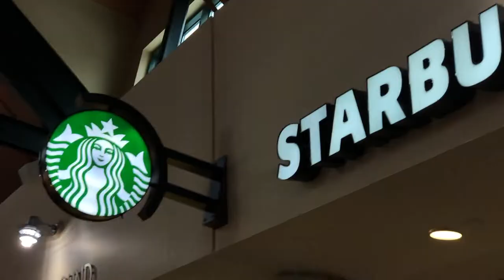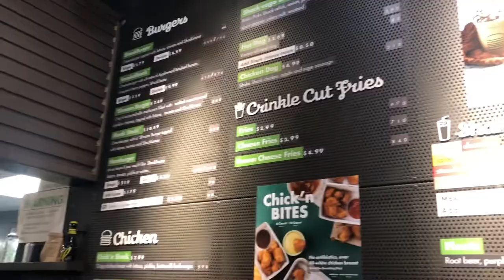My Sunshine Kitty | Tove Lo @ Philadelphia VLOG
My experience at the Tove Lo | Sunshine Kitty Tour 2020 💛

WHERE TO PURCHASE MY BRACELETS:
𝘄𝘄𝘄.𝗲𝘁𝘀𝘆.𝗰𝗼𝗺/𝘀𝗵𝗼𝗽/𝗴𝗲𝗼𝗿𝗴𝗲𝘀𝗰𝗵𝗶𝗿𝗿𝗮

MY VINTAGE BOUTIQUE: